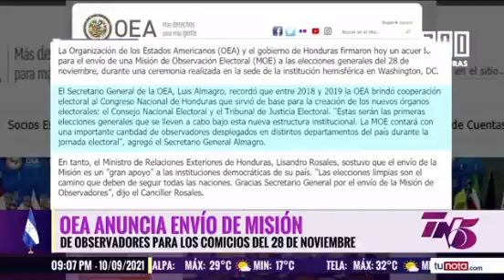OEA anuncia envío de misión de observadores para los comicios del 28 de noviembre